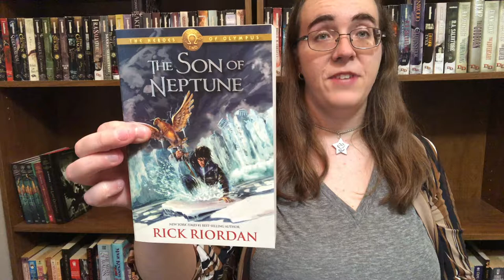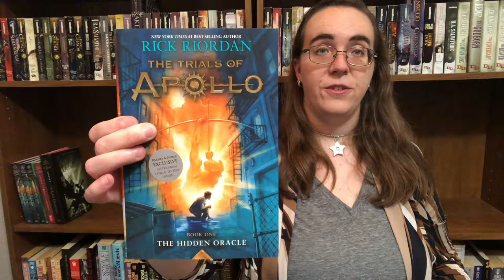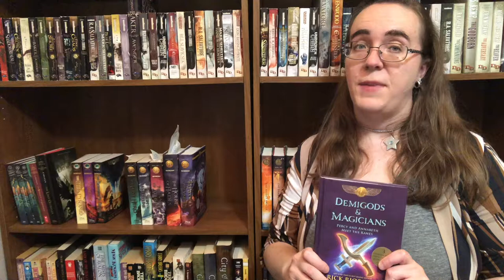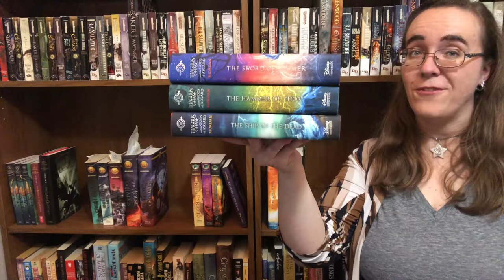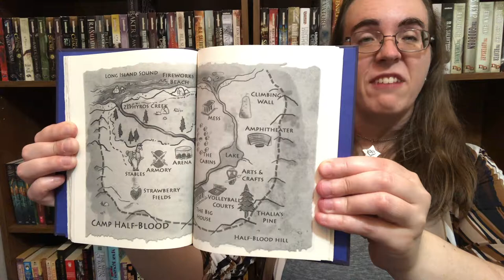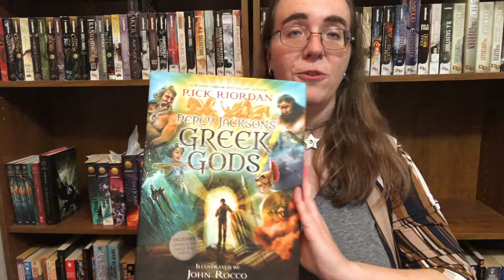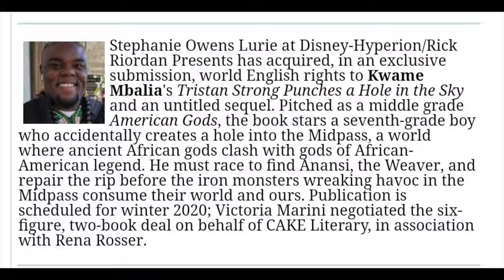A Brief Guide To Rick Riordan (SPOILERFREE Young Adult/YA Fantasy)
Let's chat - spoilerfree - about the many reading order options for Rick Riordan's 5 young adult fantasy novel series, companion books, and his new imprint that empowers OwnVoices: Rick Riordan presents! Information on planned releases is to the best of my understand as of May 2018.

Book series include: Percy Jackson and the Olympians (PJO), The Kane Chronicles (TKC), Percy Jackson and the Heroes of Olympus (HoO), The Trials of Apollo (TToA), and Magnus Chase and the Gods of Asgard (MCGA).

I will reject any comments containing spoilers for the books! The whole point of this Riordathon is to encourage people who may not have read the series before to give it a chance!

If you would like to support my efforts to "inherit the stories" that inspired modern Fantasy, Science Fiction, and general Speculative Fiction, please consider becoming a Patron of mine, where you can help me decide which books I read off my massive 2,200+ To Be Read list and other behind-the-scenes rewards!